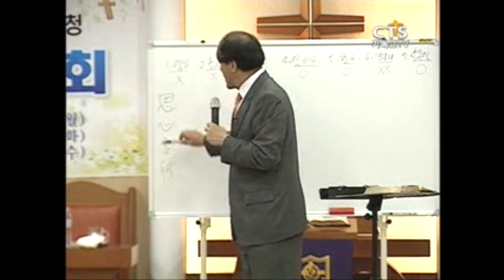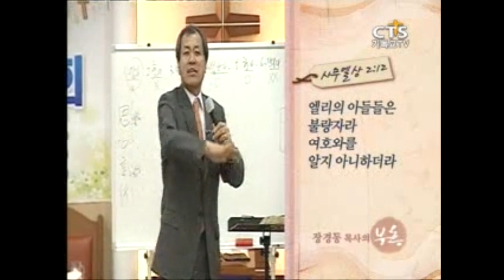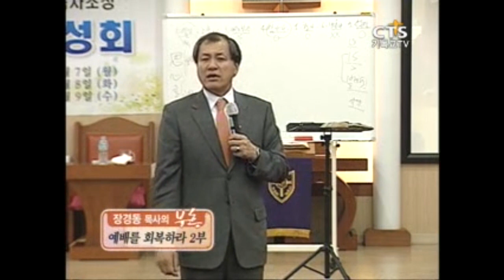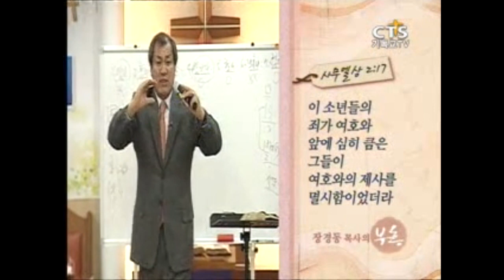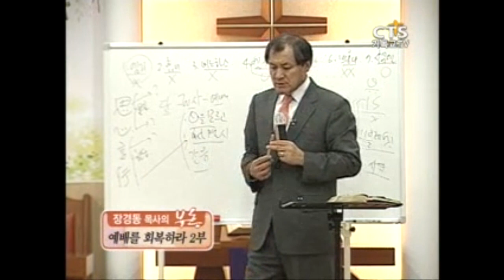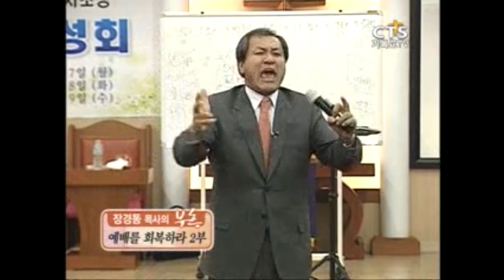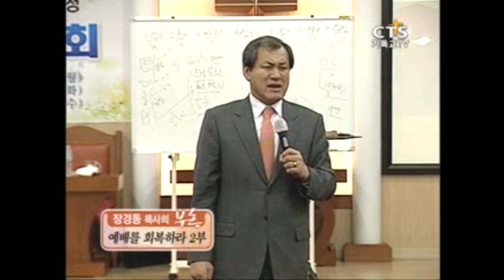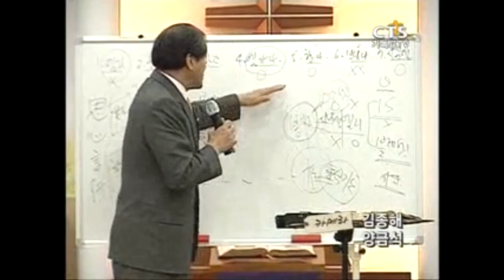[CTS2] 교회를 회복하라 2부 | 대전중문교회 장경동목사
설교 제목 : 교회를 회복하라 2부